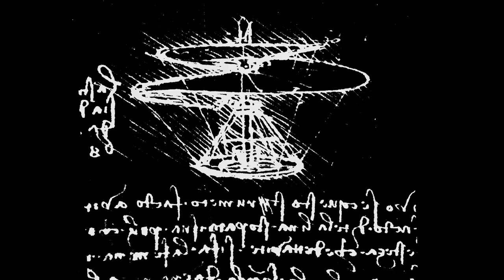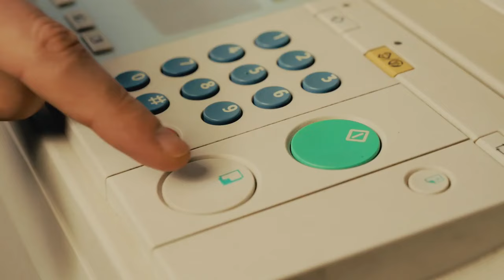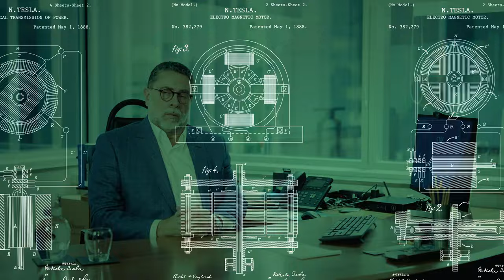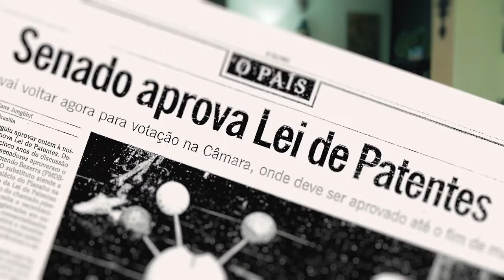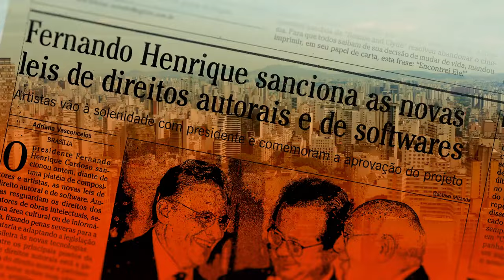The Value of Ideas - Episode 1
Episode 1 - The Emergence of Intellectual Property in Brazil

This episode places Intellectual Property as a subject of Law and presents its early evolutionary milestones throughout the industrial revolutions and the development of the ability to produce goods on a large scale.

0:00 - Opening - The Value of Ideas
0:36 - What is intellectual property?
2:00 - Initial Milestone of Intellectual Property
3:10 - Emergence of Patents
4:59 - Brazil's Redemocratization and Globalization
6:11 - Intellectual Property in Brazil
6:31 - The Beginning of Gusmão & Labrunie
7:04 - Market Evolution and New Laws
8:21 - Remarks by Maurício de Sousa/Credits